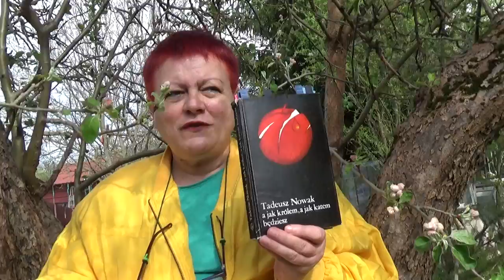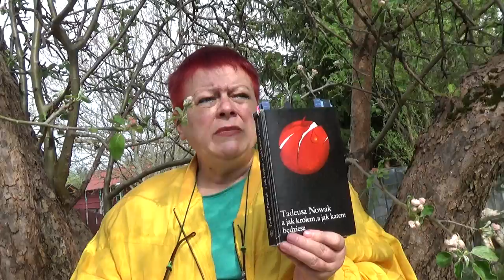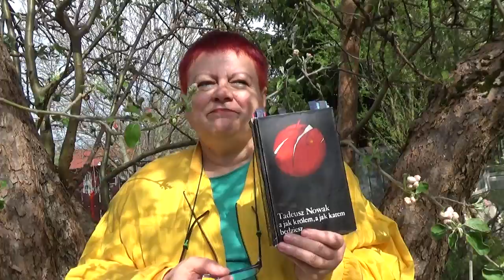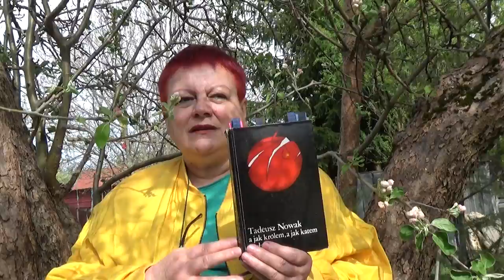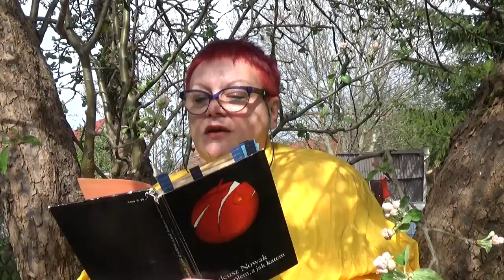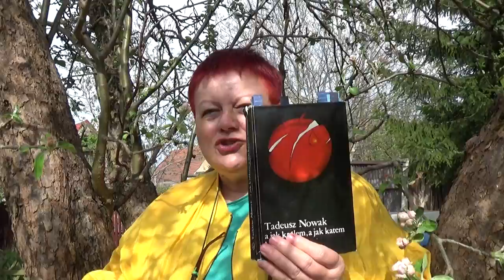"a jak królem,a jak katem będziesz" Tadeusza Nowaka.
Przedstawiam powieść Tadeusza Nowaka "a jak królem,a jak katem będziesz".